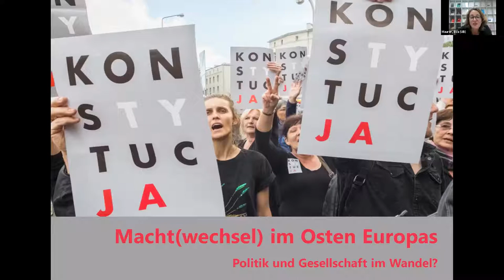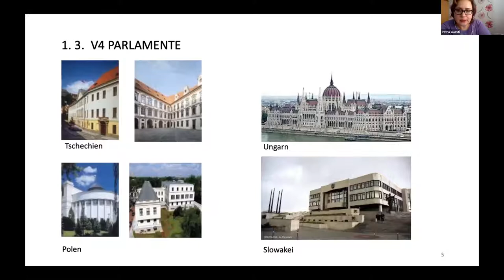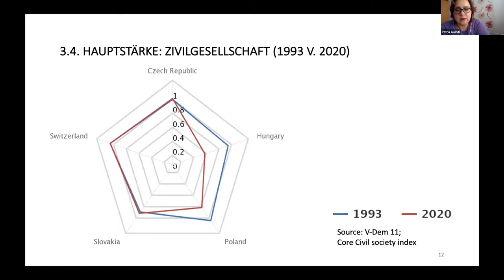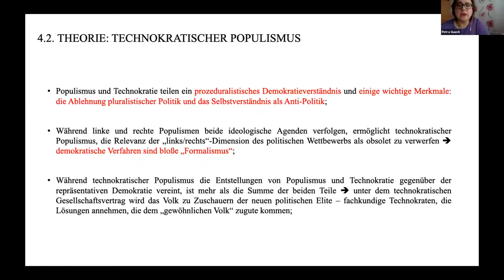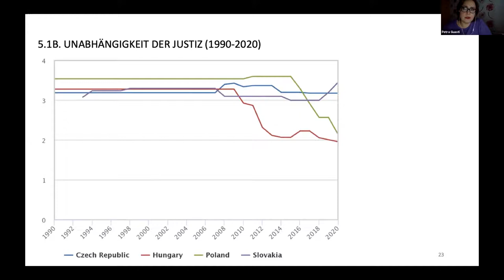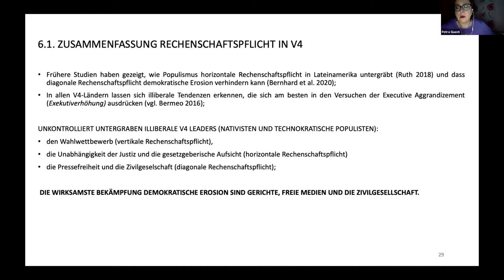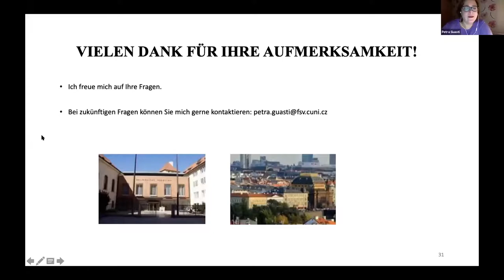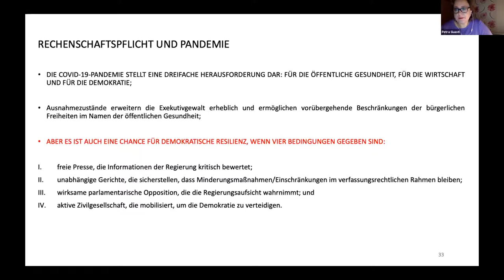Guasti – Demokratische Erosion in Ostmitteleuropa – Osteuropa-Reihe 2021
"Demokratische Erosion in Ostmitteleuropa: Vertikale, horizontale und diagonale Rechenschaftspflicht in den Višegrad-Staaten" - Ein Vortrag von Dr. Petra Guasti (Charles University Prague), aufgenommen am 30. September 2021

Dr. Petra Guasti wirft im Einführungsvortrag einen vergleichenden Blick auf die Kontrollmechanismen der Macht und deren Entwicklung in den Višegrad-Staaten. Was hat sich in den anderthalb Jahrzehnten seit dem EU-Beitritt geändert und auf welchem Weg befinden sich die einzelnen Staaten?

Eine Veranstaltung der Schweizerischen Osteuropabibliothek SOB im Rahmen der Reihe "Macht(wechsel) im Osten Europas: Politik und Gesellschaft im Wandel?", Herbstsemester 2021.